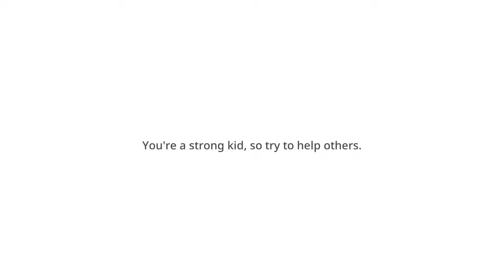Let's Try Jujutsu Kaisen Cursed Clash Demo Part 1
alright hey everybody we're here to try out the demo for jujutsu kaisen cursed clash enjoy ^^

Links Related To The Channel